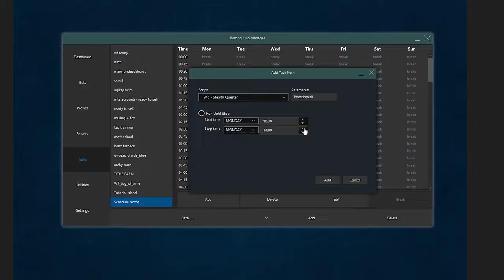I tried botting multiple 99s in F2P and I succeeded. "Great" detection system, Jagex!